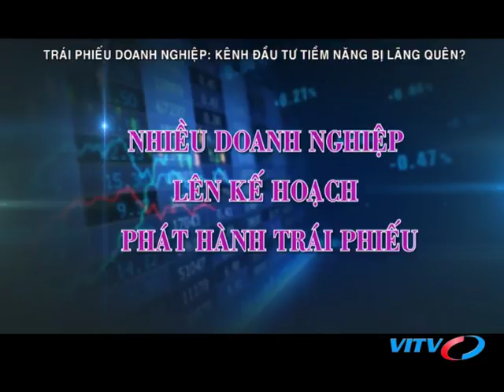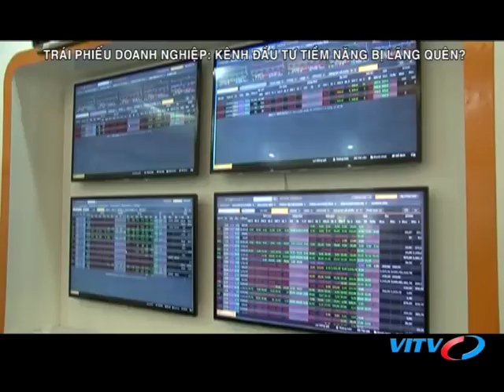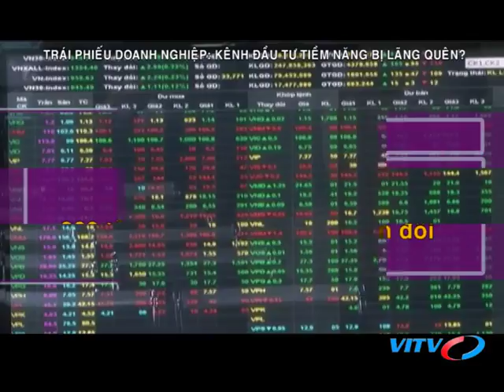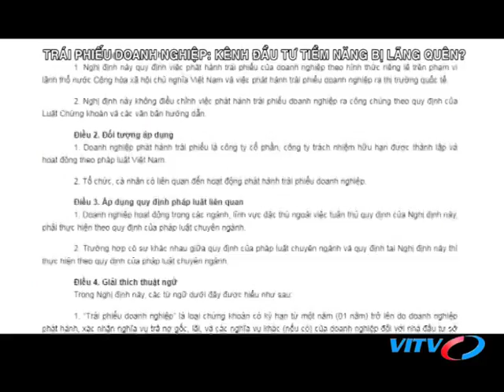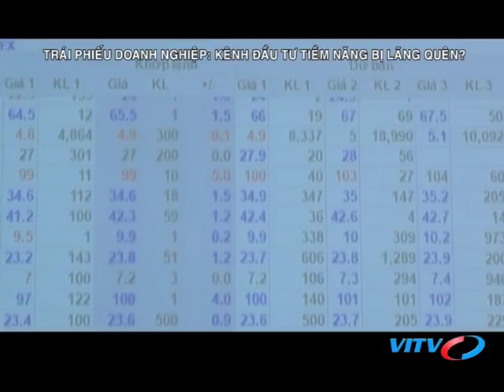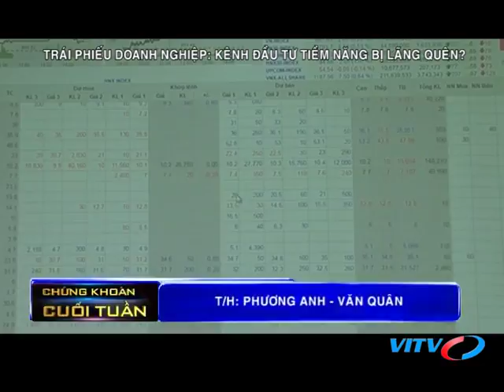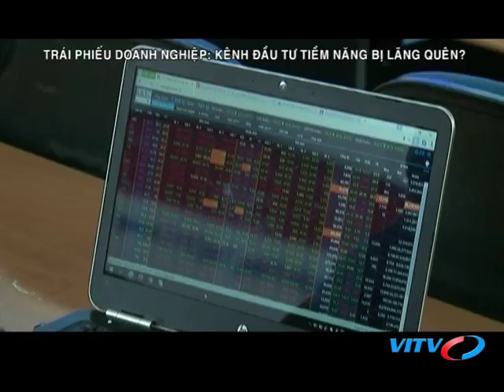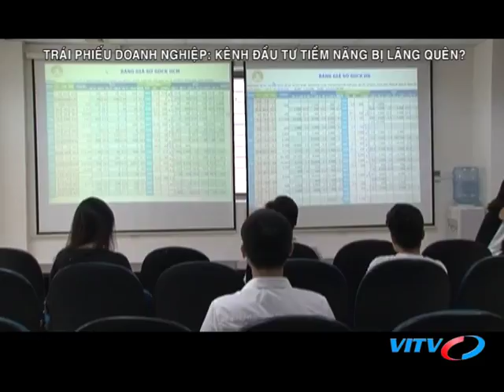VITV - Chứng khoán cuối tuần - Trái phiếu doanh nghiệp: kênh đầu tư tiềm năng bị lãng quên?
VITV - Chứng khoán cuối tuần - Trái phiếu doanh nghiệp: kênh đầu tư tiềm năng bị lãng quên? phát sóng 21:15 ngày 10/08/2018